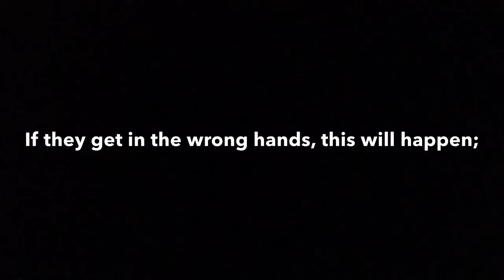The Evil Allen Wrench